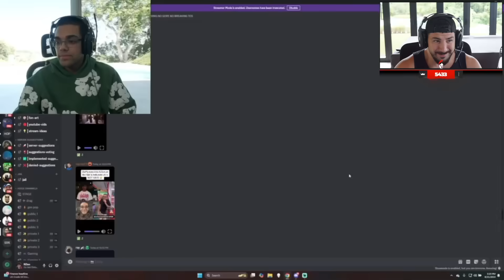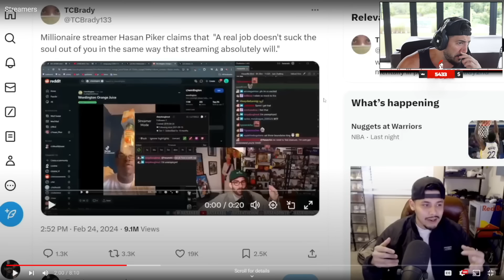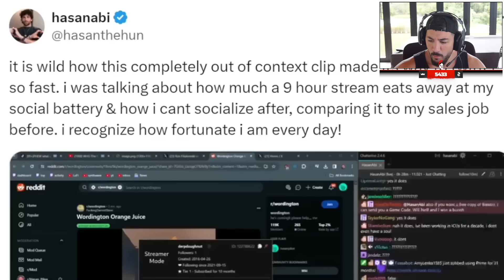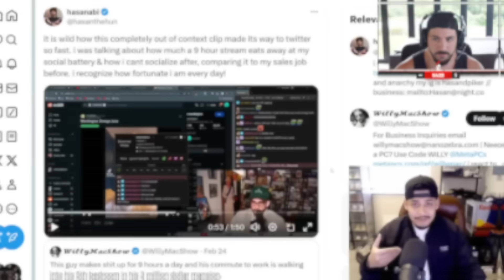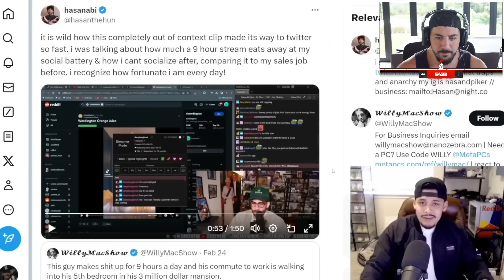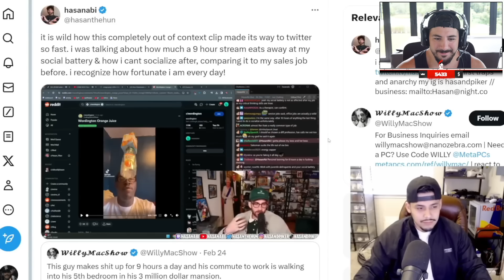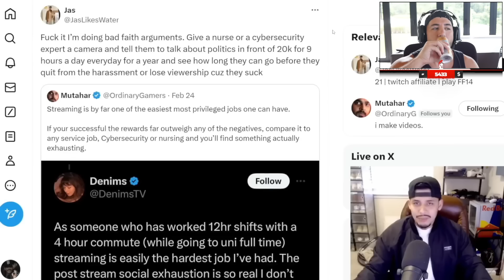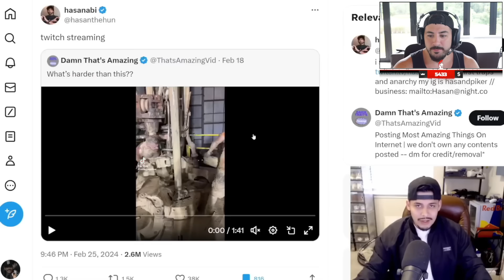HasanAbi & N3on Are Both Out of Their Minds…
Play on Underdog Fantasy  and use code MFAM to claim your Special Pick AND First Time Deposit offer of up to $250 in bonus cash!